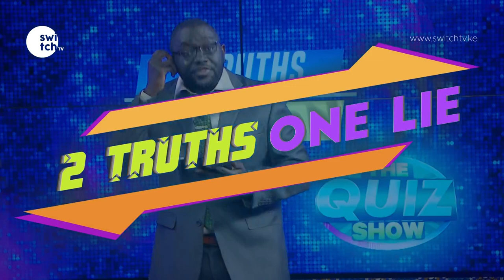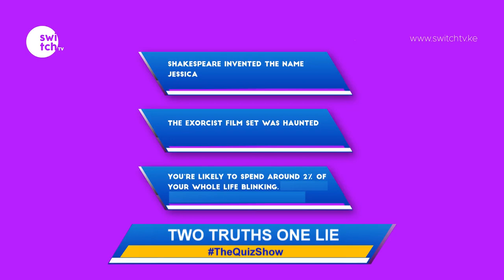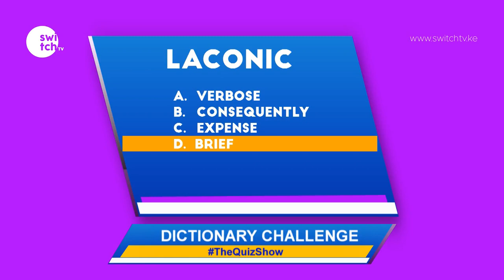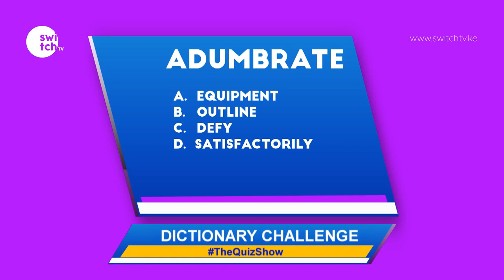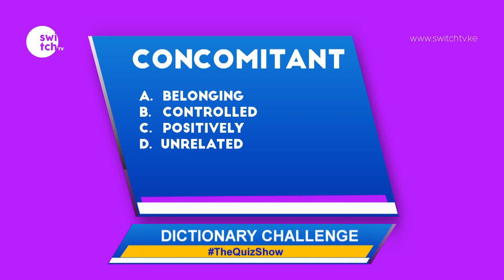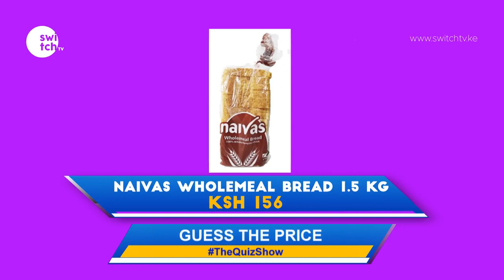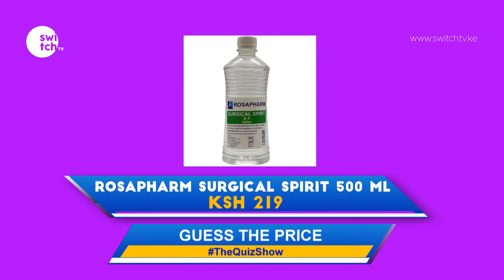When did Kenya become a republic - Budaboss on QuizShow